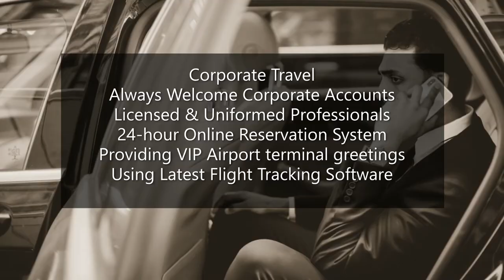Black Car Everywhere Limousine & Car Service Presentation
Black Car Everywhere Brings Sedans, Luxury SUVs, Stretch Limousines & Party Bus Rentals for All Occasions & Events at Highly Affordable Hourly Rates!